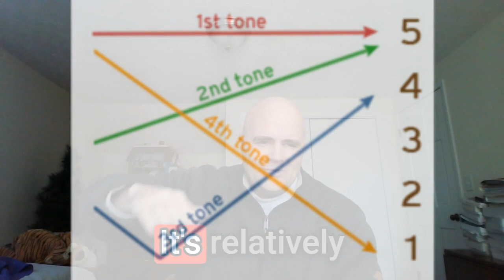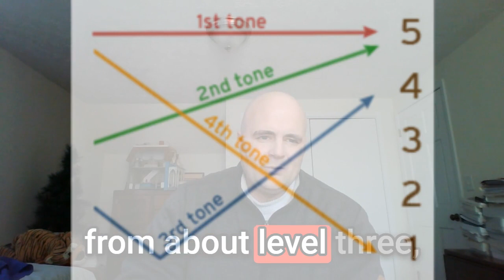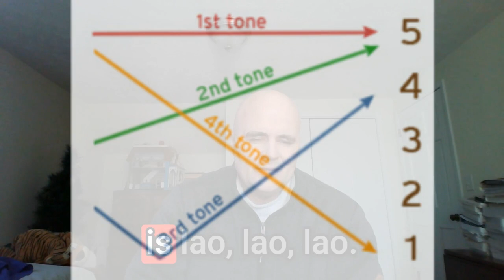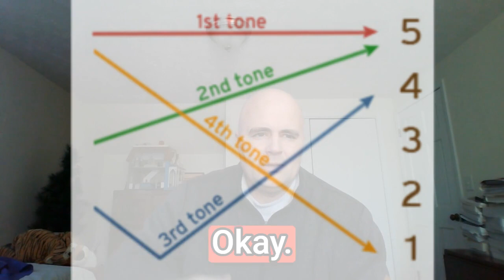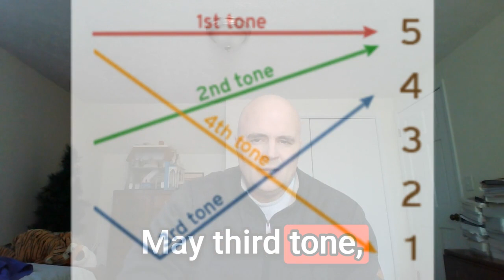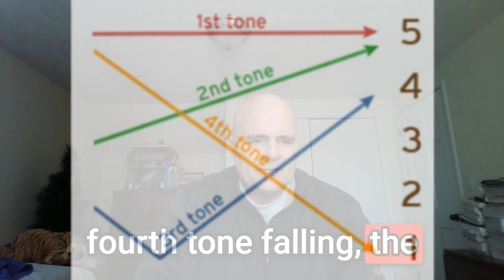Ep 1(b) Chinses Tones from Day One.